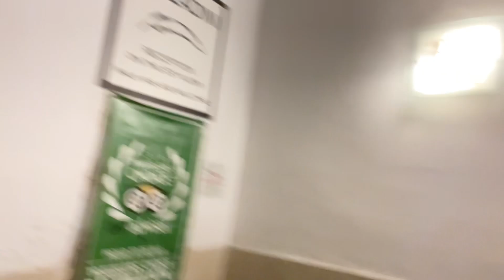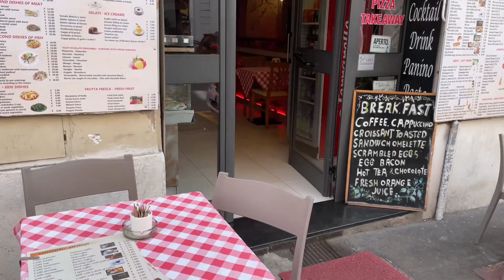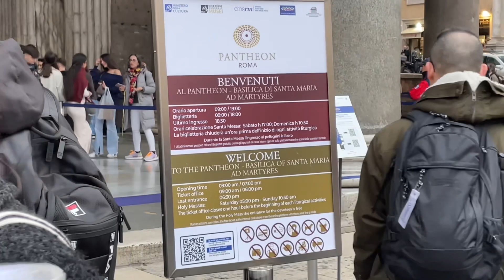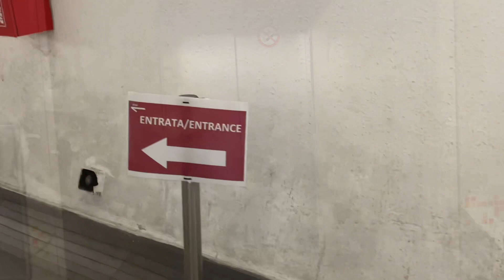A Day In Italy | Exploring Rome